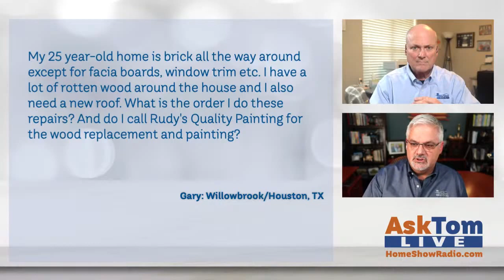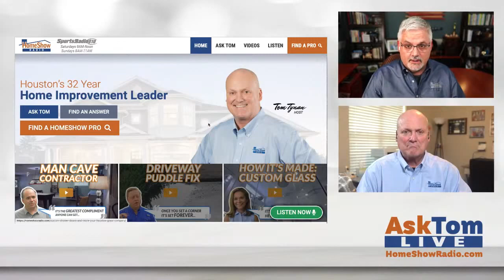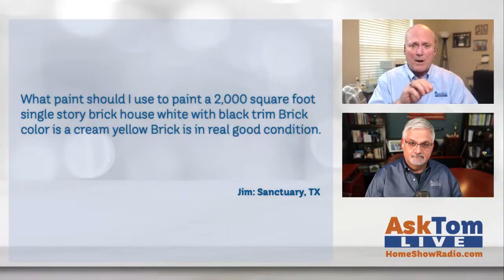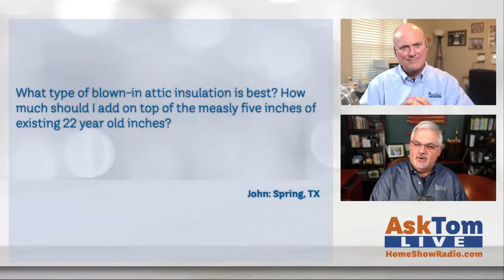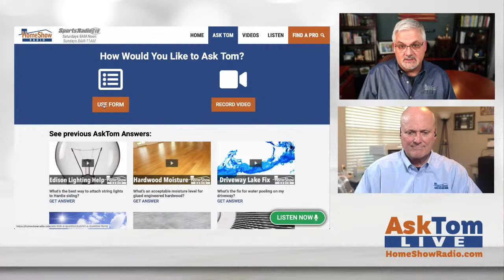AskTom LIVE: Home Improvement Tips and Tricks with Tom Tynan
00:00 Intro
00:47 Radio Spots
03:45 Brick House Repair
10:30 Windows Won't Stay Open
12:31 Find a HomeShow Pro
16:18 Replacing Carpet
20:50 Painting a brick house
24:14 Home Remodel
29:13 Attic Insulation
34:46 Recommended Cabinets
38:09 Outro